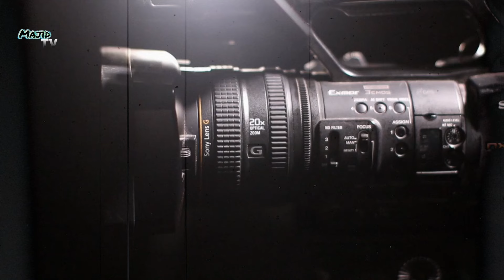Why salahuddin ayyubi series not making in Pakistan || Majid TV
Why salahuddin ayyubi series not making in Pakistan.
salahuddin ayyubi series.

Majid tv :- This channel is all about facts and motivation.

1) This video has no negative impact on the original works (It would actually be positive for them)
2)This video is also for teaching purposes.
3) It is not transformative in nature.
4)I only used bits and pieces of videos to get the point across where necessary.
5) Some images are also used just for giving the clearance about the topic to the viewers.